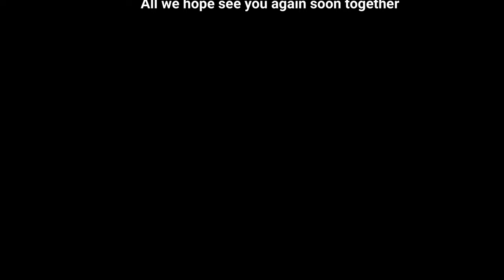2023 Jan 28-29 SCUBA diving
Asami,Unai,Hayashitani,Yamamoto and Rumi. AOW Certification course and Fun diving